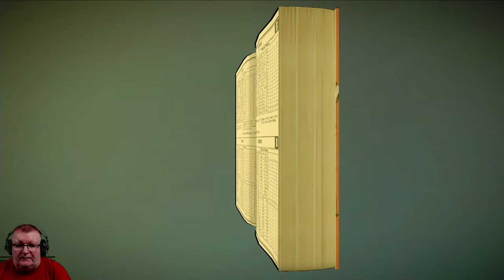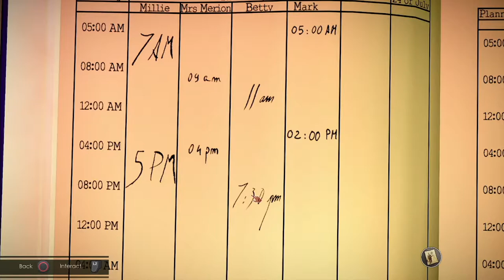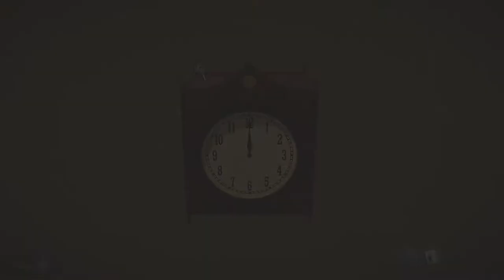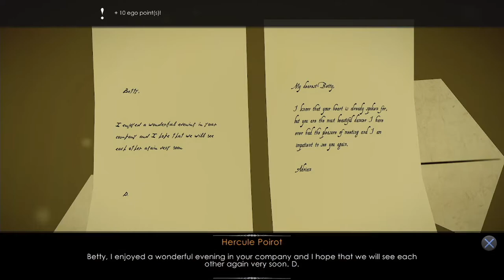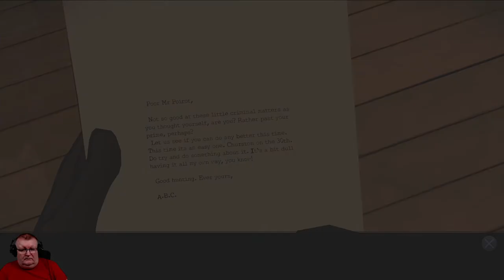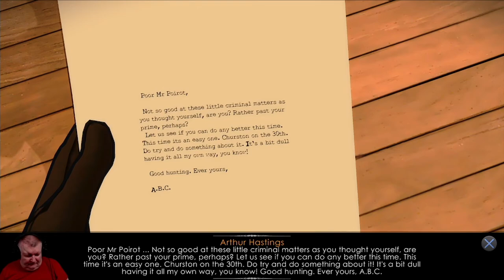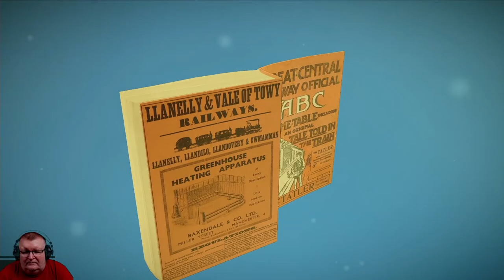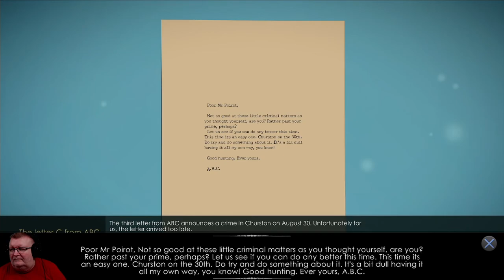Agatha Christie: The ABC Murders (PS4 Pro) Chapter 2 - Bexhill playthrough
My first time playthrough of Agatha Christie: The ABC Murders Chapter 2 - Bexhill on the PS4 Pro.